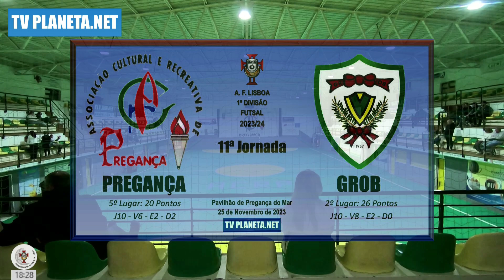Golos Futsal: PREGANÇA 2x3 GROB - 1ª Divisão AFL 2023/24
Associação de Futebol de Lisboa
Campeonato Futsal 1ª DIvisão - 2023/24
Jornada 11

ACR PREGANÇA x GR OLIVAL BASTO

Pavilhão de Pregança do Mar - Pregança do Mar - Lourinhã
Sábado, 25 de Novembro de 2023 às 18h30